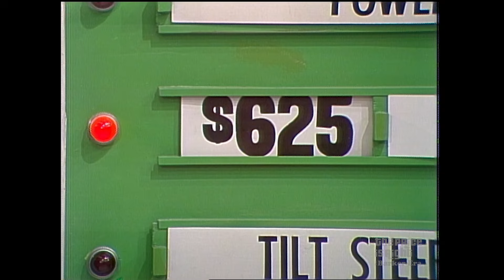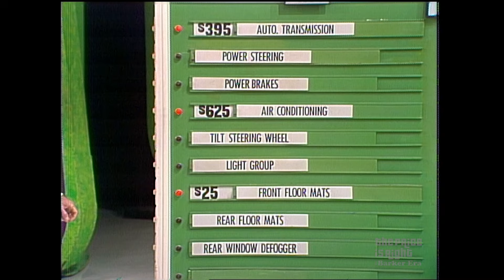Hairdresser Wins Two Cars During Final Playing of IT’S OPTIONAL! - The Price Is Right 1983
Hairdresser Elizabeth is shocked when she wins two cars during the final playing of It's Optional! (It’s Optional was retired in May 1983.)